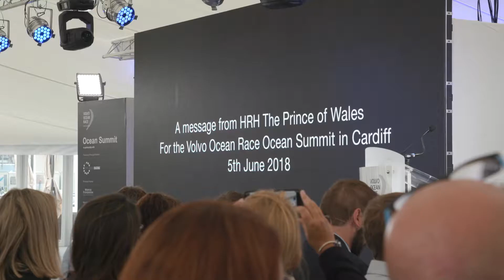Volvo Ocean Race 2017-18: VNR 5 June, Ocean Summit, Cardiff - A platform for innovation and change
00:00 B-roll Ocean Summit audience and speakers
00:08 Sarah-Jane Mee, Sky News Presenter, and audience
00:23 Sky Ocean Resue Guest - 7 yr old
00:48 B-roll Anne Cecile Turner, Volvo Ocean Race
00:56 Signing pledge from Welsh Govt - Hannah Blythyn AM - Minister for Environment Welsh Govt
01:01 B-roll video message of HRH The Prince of Wales
01:29 WWF presentation Tony Juniper CBE Exec Director of Advocacy and Campaigns WWF
01:43 Group picture
01:50 signing pledge Director For Ocean UN Environment Lisa Svensson, Julie Duffus - Olympic Movement Sustainability Manager, Anne Cecile Turner Volvo Ocean Race, Dan Reading Sustainability Programme Manager World Sailing and Mike Golding OBR World Sailing Sustainability Comission Chairman .
02:07 IV EN Sarah-Jane Mee, Sky News Presenter
03:03 IV EN Anne Cecile Turner, Sustainability Programme leader, Volvo Ocean Race
03:32 IV EN Julie Duffus, Olympic Movement Sustainability Manager, International Olympic Committee